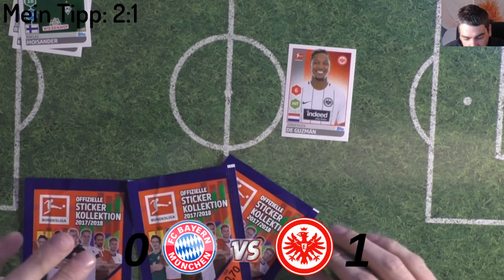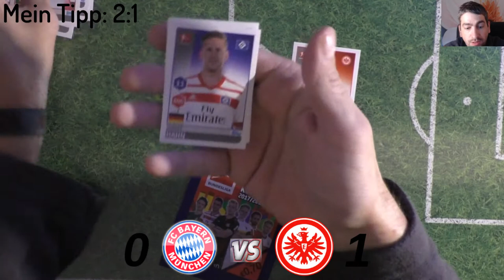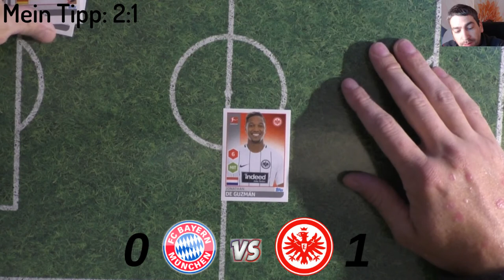Orakel DFB Pokal Finale - Bayern -Frankfurt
Heute gibt es die Prognose zu dem DFB-Pokal Finale Bayern gegen Frankfurt!!!

 Andreas Stürmer
 Postfach 12 21 31
 55743 Idar-Oberstein